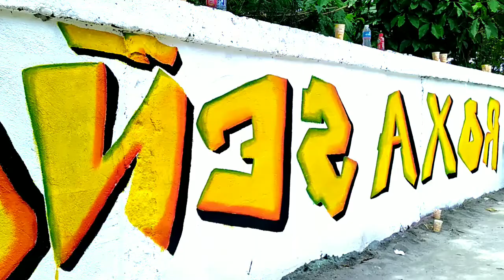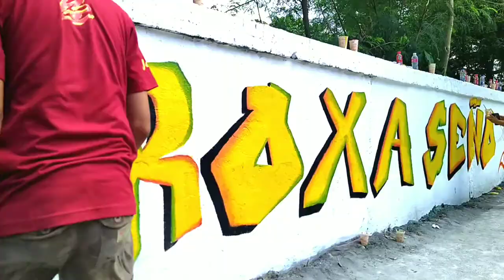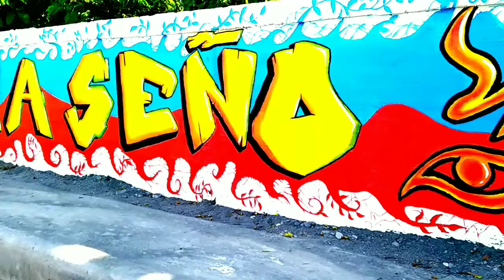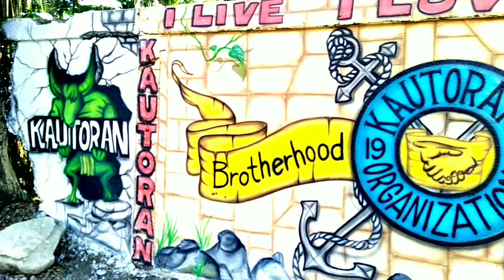Amazing Arts Vandalizing || Roxas Arts Club || Sangguniang Kabataan Mural Painting